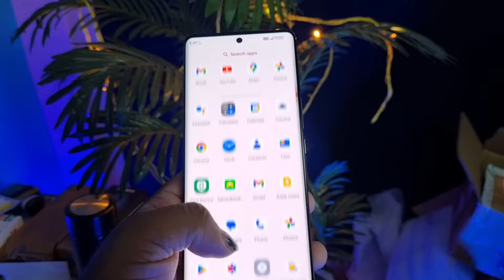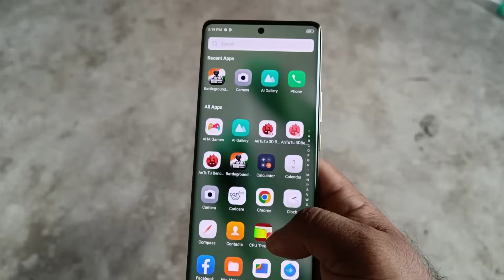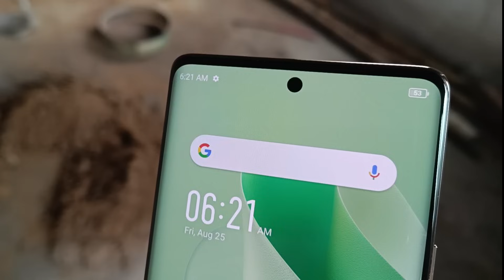Infinix ZERO 30 5G vs LAVA AGNI 2 5G 🔥 KONSA BEST MOBILE HE 🤔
Video Topic Covered:
LAVA Agni 2 vs Infinix ZERO 30 5G
infinix zero 30 5g specs
infinix zero 30 5g launch date in india
infinix zero 30 5g 2023
infinix zero 30 5g price
infinix zero 30 5g specifications

About : Amit Technology is a Tech YouTube Channel, where you will find technological videos in Hindi.